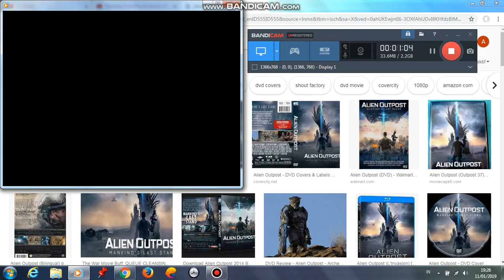Opening to Alien Outpost (Outpost 37) 2015 DVD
1.Global Multimedia Video Logo
2.FBI Anti-Piracy Warning Screen
3.DVD Menu
4.M.O. Pictures Logo
5.IFC Midnight Logo
6.Ravens Nest Entertainment Logo
7.Altitude Logo